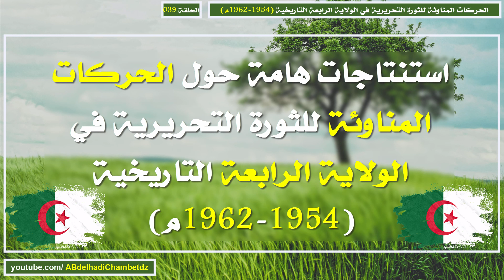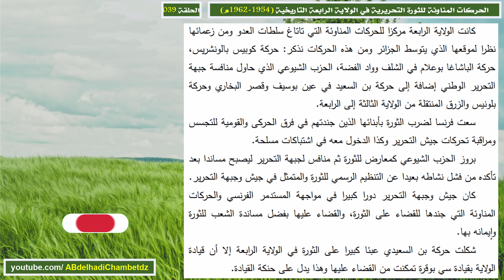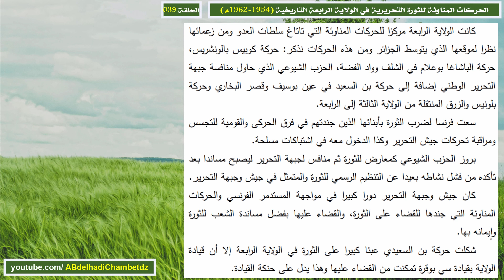استنتاجات هامة حول الحركات المناوئة للثورة الجزائرية في الولاية الرابعة التاريخية (1954-1962م)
الحلقة التاسعة والثلاثون من سلسلة الحركات المناوئة للثورة التحريرية في الولاية الرابعة التاريخية (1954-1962م) بعنوان استنتاجات هامة حول الحركات المناوئة للثورة الجزائرية في الولاية الرابعة التاريخية (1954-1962م).

محتوى الحلقة:
00:00 عنوان الحلقة وترحيب
00:27 استنتاجات هامة حول الحركات المناوئة للثورة التحريرية في الولاية الرابعة التاريخية (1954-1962م)
03:07 مرجع المعلومات

ملخص السلسلة: هناك عدة أهداف لهذه السلسلة منها: إبراز أساليب العدو في القضاء على الثورة بالولاية الرابعة بالاعتماد على الحاقدين وأصحاب المصالح من أبناء البلد - بيان موقف الحزب الشيوعي المنافس لجبهة التحرير وجيشها وأهم التغيرات التي طرأت عليه فيما بعد - تأكيد إيمان المجاهدين والشعب الجزائري بالقضية الجزائرية ومدى تضحيتهم لنيل الاستقلال.